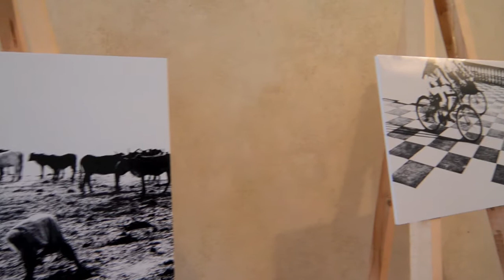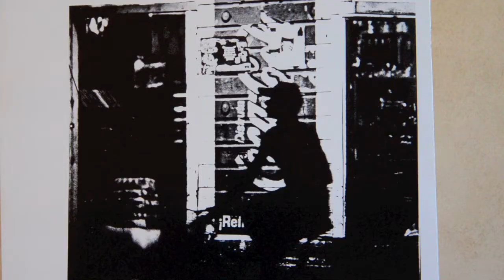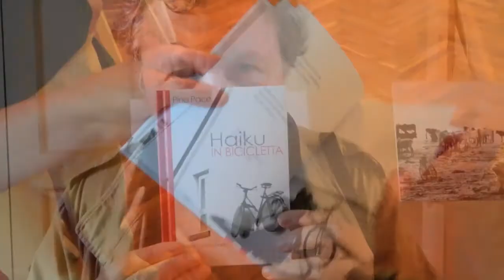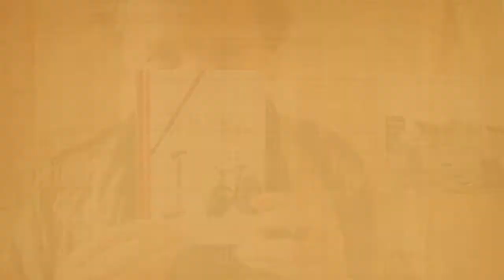Foto, bicicletta e haiku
Un fotografo di Viaggi, Enrico Martino; una casa editrice, Notes; uno scrittore appassionato di bicicletta, Pino Pace. Dal loro incontro è nato un libro di immagini e di haiku, brevissime composizioni poetiche nate in Giappone. Enrico Martino spiega la scelta delle foto e il perché della loro elaborazione.